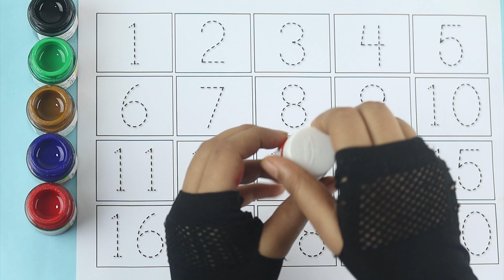123 numbers song, maths 123 learning numbers, learning numbers for toddlers, 123 poem, 123 counting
123 numbers song, maths 123 learning numbers, learning numbers for toddlers, 123 poem, 123 counting

Your query:

numbers 123
123 numbers name
123 numbers drawing
learn numbers
learn numbers
learn colors
123 counting
1234 song
12345
number songs
number 1-100
numbers for kid
12345 rhymes
12345 kids songs
123 counting for kids
123 counting song
123 song
abc 123
123
123 123
1 to 50 counting
counting to 10
123 counting
100 number song